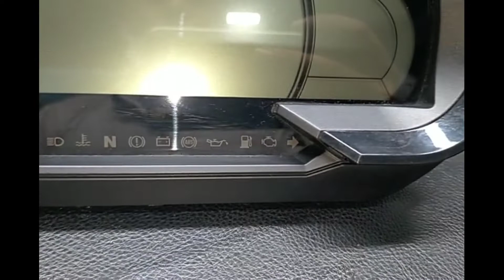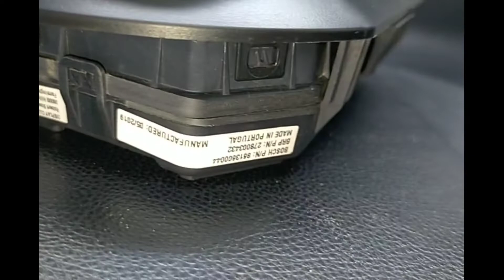SEADOO GTX 170 '20 OEM INFO GAUGE CENTER (278003432) Used [S9090-43]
シードゥ GTX 170 2020年モデル 純正 INFO GAUGE CENTER (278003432)  [S9090-43]